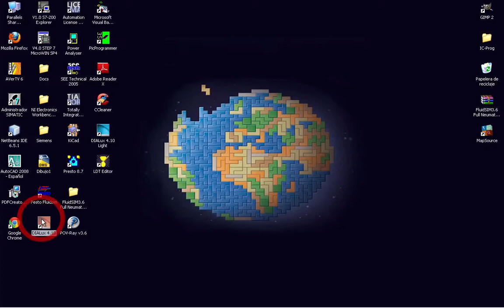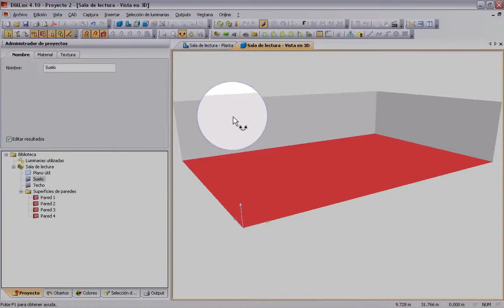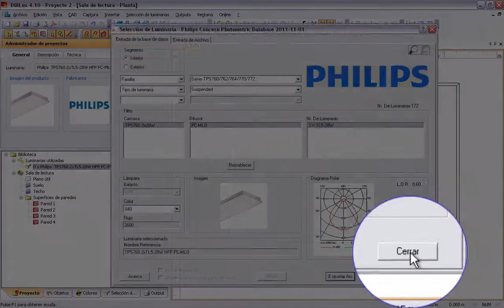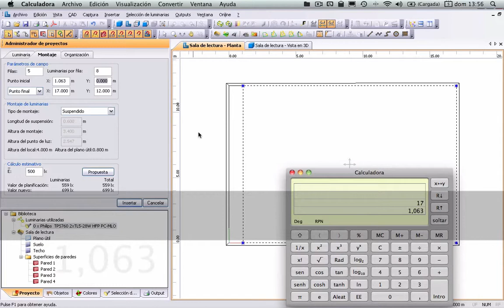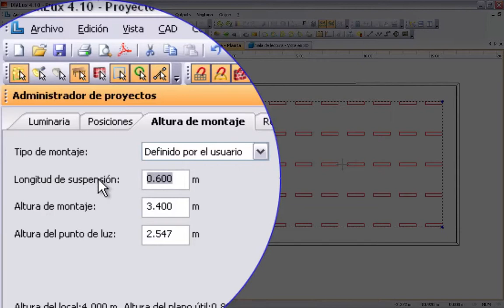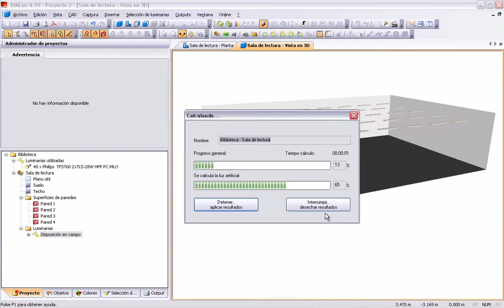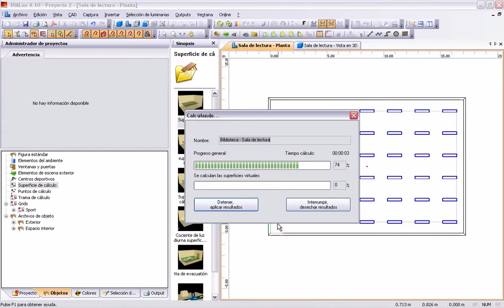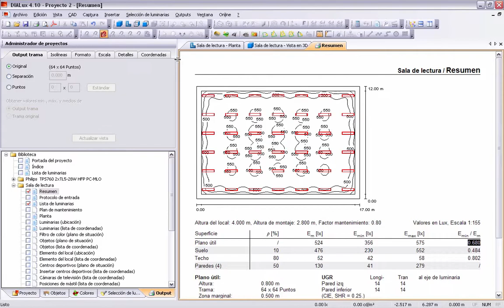Tutorial Dialux 1: Iluminación de sala de biblioteca.mov